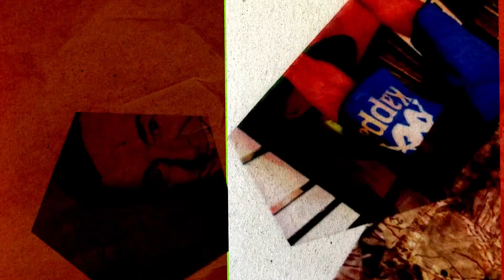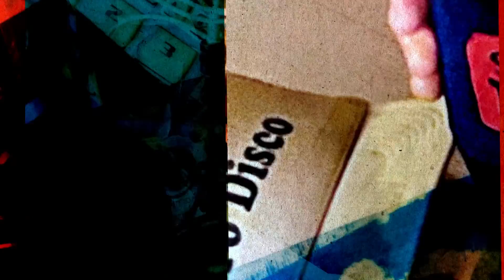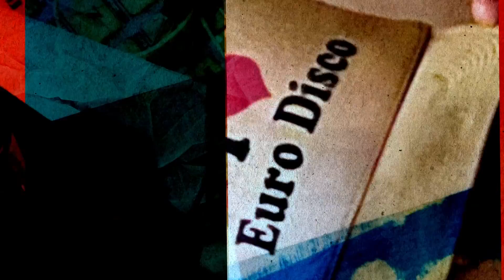Singularity 02: Above Ground Pool by Shit and Shine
Each incarnation of Shit And Shine – for live performances, let alone on record – is unique as a fingerprint and twice as grubby. Well, to be tediously accurate, it has one constant member, Craig Clouse, and sometimes S&S is just him, as is the case on one-sided lathe-cut 12” ‘Above Ground Pool’, but expect him to come correct with a different sound every time. Clouse cut his teeth in 90s Texan noiserock bands, then spent a while in the UK, and is now back in Austin.

Order a super limited edition of beautiful hand-finished lathe cut 12"" records, in packaging designed and made in the state51 Atelier.

This track has a very American vibe in the worst/best possible way: murk-fi industrial electronics with a self-confessed Suicide influence and a lengthy, sometimes time-stretched sample of a furious argument about someone reversing their car into a swimming pool, which Clouse found on YouTube. Why on earth someone recorded this, then uploaded it to the internet, is a puzzler, but they’ve made a sterling contribution.

The state51 Conspiracy
An independent music company, est. 1991
Label • Atelier • Factory • Collective

🎥 - Louise Mason